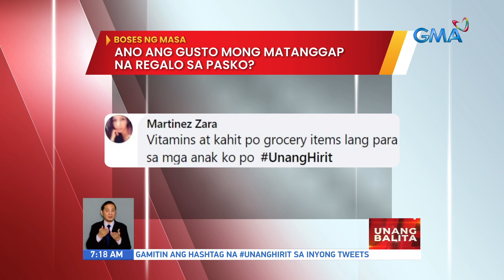BosesNgMasa: "Ano ang gusto mong matanggap na regalo sa Pasko?" | UB